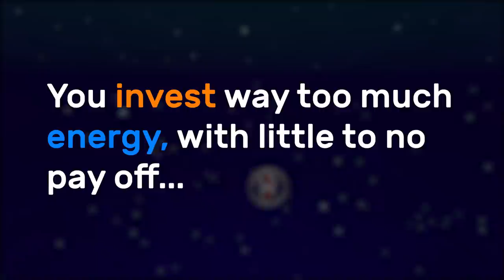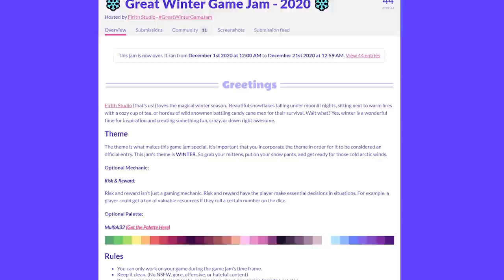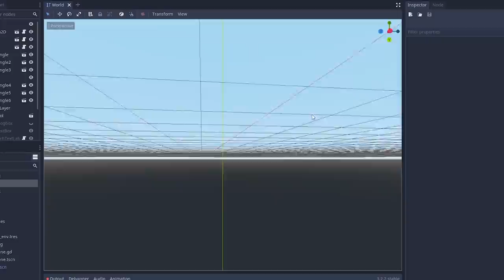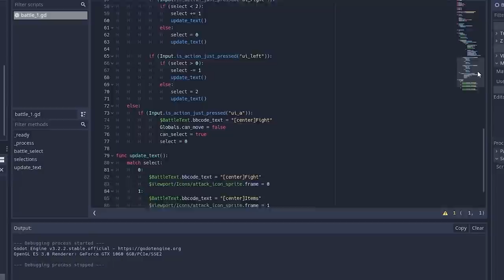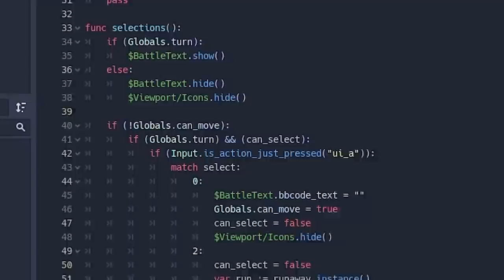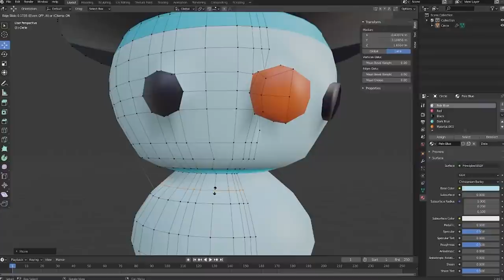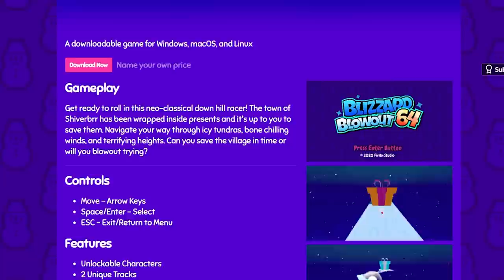Don't Let Try Harding Ruin Your Game - Devlog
Do you want to play Blizzard Blowout 64? Just click the link below to start your wintery rolling adventure:

┈  Who is Goodgis? ┈

I’m a full time Graphic Designer, Game Dev, & Youtuber. I specialize in making cute, colorful games in Godot and telling my story through my videos. I also run my own little game studio called Firith. My dream is to hire my friends and make Firith a full-time job. I’m known for games such as The Keeyp, Wizbirds, Snomes, and Dewdrop Dynasty.

┈ Timestamps ┈
Introduction - 0:00
Game Jam - 1:02
Try Harding - 3:07
Accidental Success - 5:39
Conclusion - 7:17